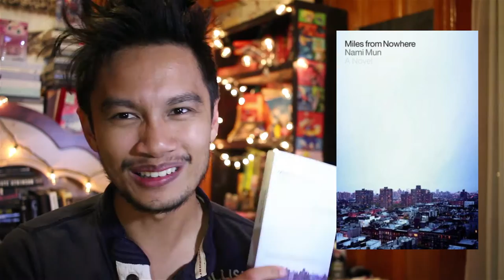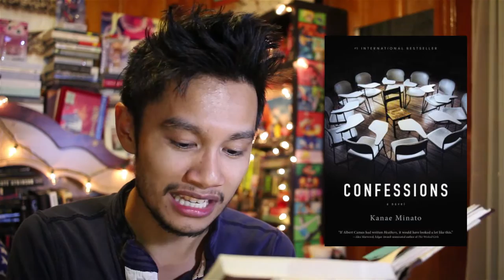Miles From Nowhere by Nami Mum & Confessions by Kinae Minato | Double Reviews